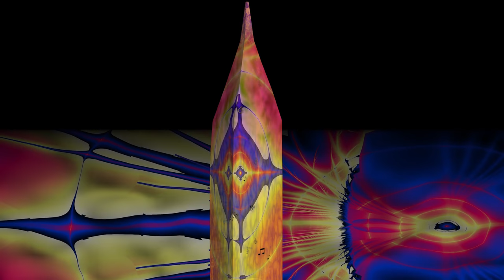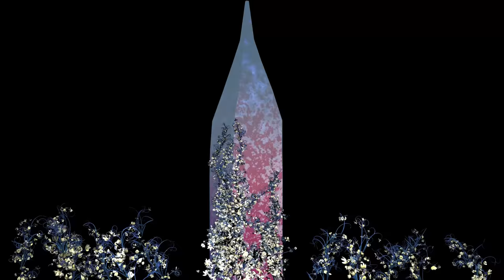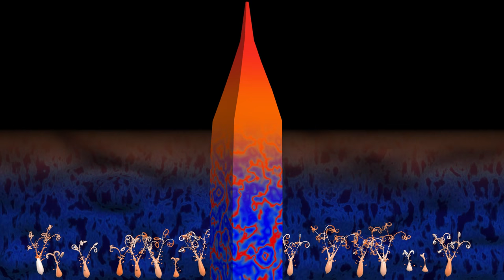Video projection C'art Fest 2017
Video projection created for the C'Art Fest 2017 art festival, intended for the Evangelic Church Tower. Because of technical problems it was not projected at the intended venue.

Autodesk Maya software used for visual effects, mixed and edited in Adobe Premiere.

Music Soundtrack is from the artists present at the festival that year:
Claudia Duarte, Corul Madrigal, Duo Kitharsis, Fanfare Ciocârlia,
Gheorghe Zamfir, Grigore Leșe, Iulia Em, Horia Mihail,  Moonlight Breakfast